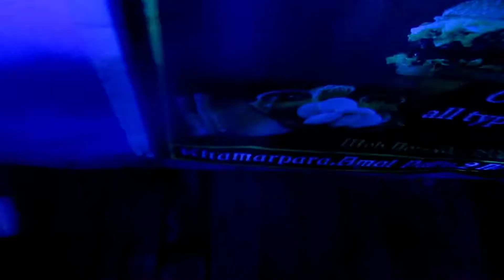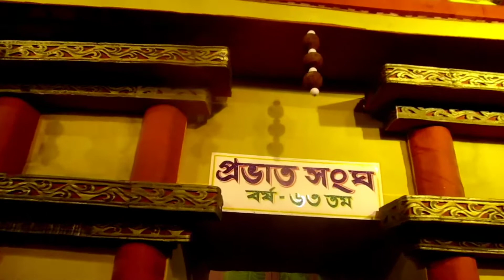Part 3 পান্ডুয়া অল প্রতিমা ও পেন্ডেল প্রদরর্শন@spbikeboy4087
Ov Pal

পাঠ ১ ভিডিও লিঙ্ক

পাঠ ২ ভিডিও লিঙ্ক